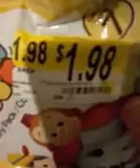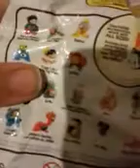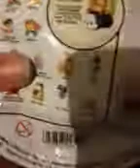Hello kitty bucket # 13, tsum tsums series 7, Animal jam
Come join me for a new episode of the hello kitty bucket! !!  What tsum tsums will I find? Watch and see.